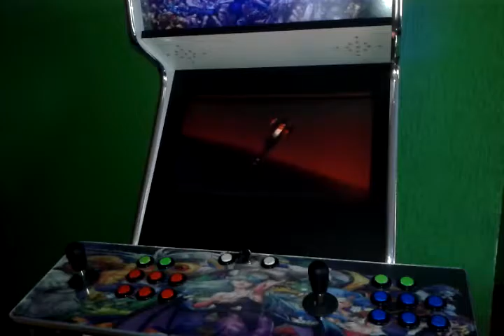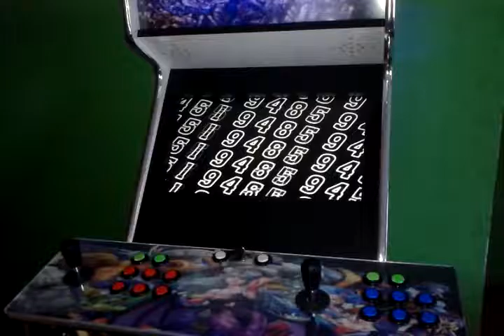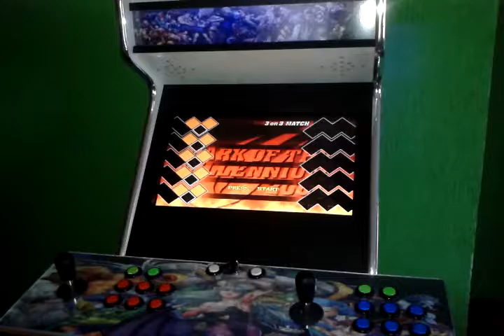Bartop - Capcom Vs Snk 2 - Demo